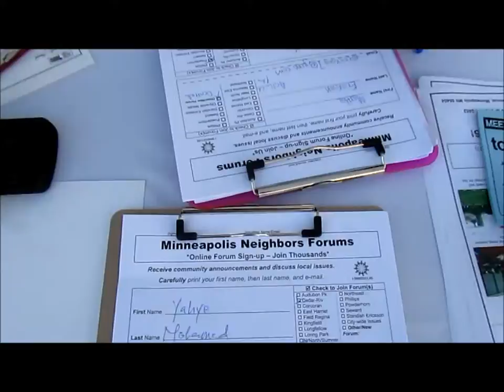Somali Independence Day Music and Neighbors Forums - July 2 2011 - Minneapolis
Join your neighbors online across Minneapolis and St. Paul - In particular, we invite our East African neighbors to bring their community issues to everyone via our forums in Cedar Riverside, Phillips, and Seward.